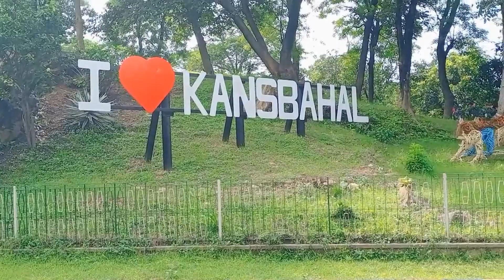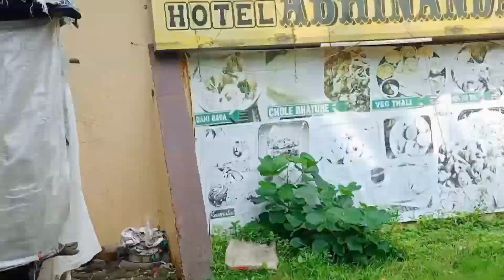Mandira Dam || Rajen Nagpuri vlog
hi,
guys aaj hum ap log ke samne naya Nagpuri  video le kar agaye hai Video acha lage to ek like, comment share kar dena aur subscribe bhi kar dena take hum video upload karunga to ap ko notification milta rahega